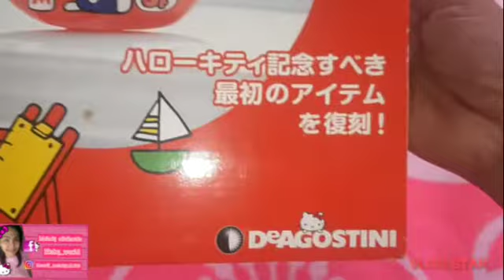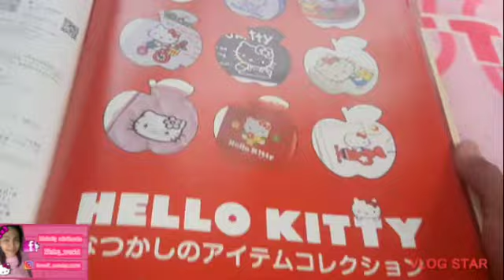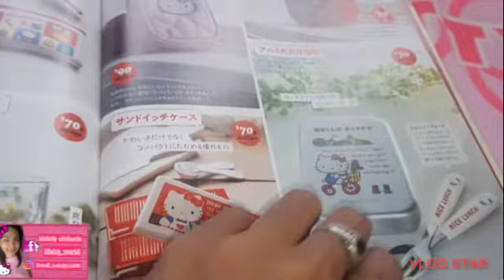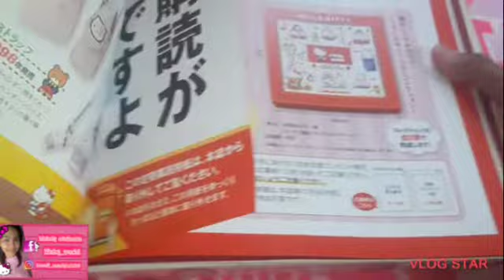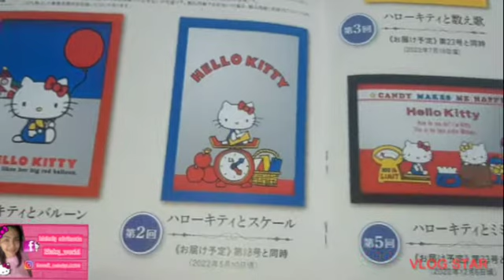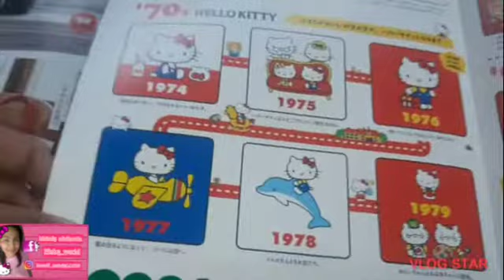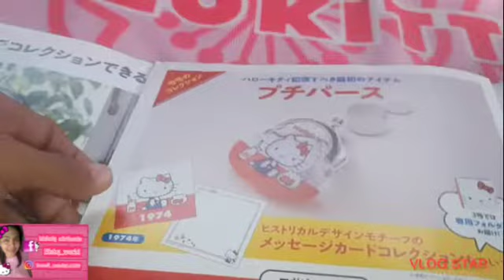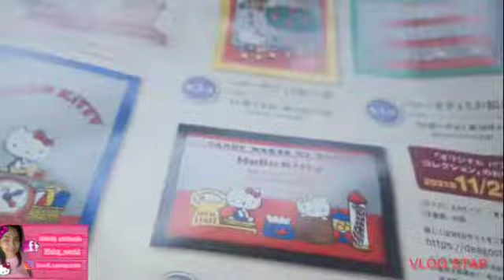🎀 HELLO KITTY DEAGOSTINI VOLUME 1 hellokitty sanrio sanriocharacters 🎀